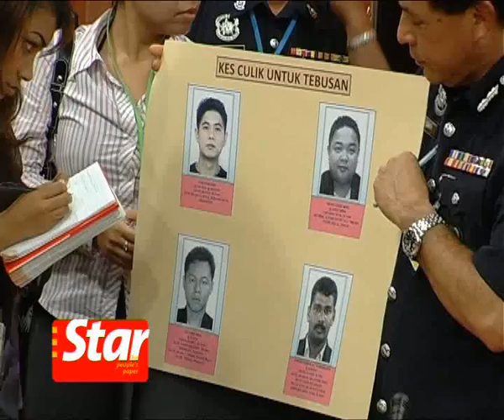Police on the lookout for kidnappers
Police are looking for four men involved in kidnap cases for the last five years. Anyone with information can contact the Federal CID operation center at 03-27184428.